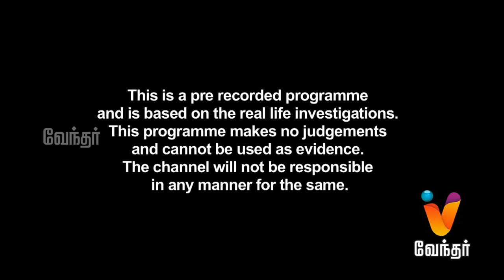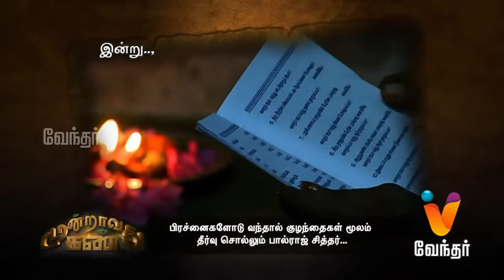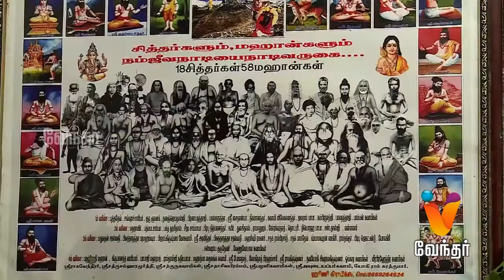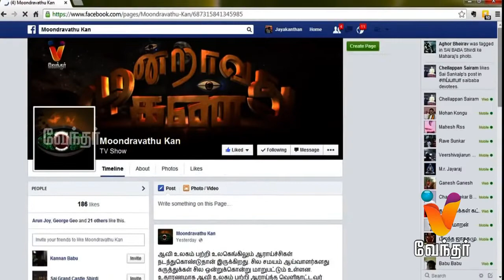சித்தர் ஜீவசமாதி othakkalmandapam பாலாகுட்டிசித்தர்கோயில் பால்ராஜ்சித்தர்கோயில் siddhartemple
Om Sri Palraj_Siddhar_Jeeva_Samadhi Othakkalmandapam, Coimbatore,-641032,Tamil_Nadu,India
"பிரச்னைகளோடு வந்தால் குழந்தைகள்
மூலம் தீர்வு சொல்லும் பாலகுட்டி சித்தர் என்கிற பால்ராஜ் சித்தர்"